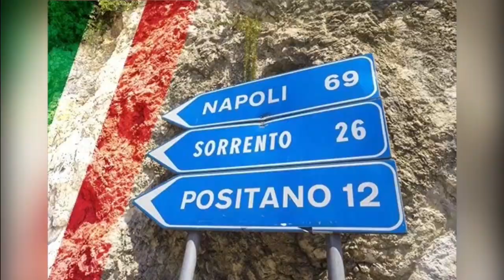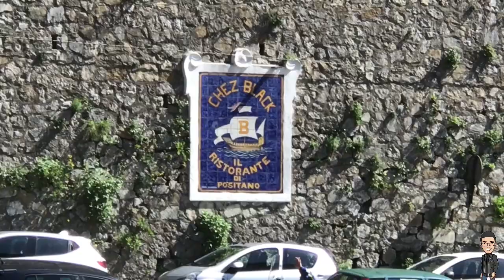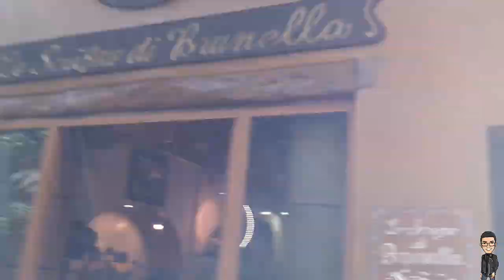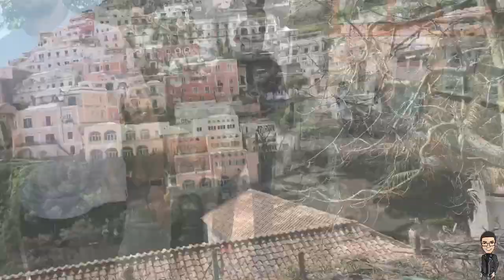Positano, Amalfi Coast, Vacation Trip Vlog | Flovince of Salerno, Fornillo Beach, Sorrento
Originally from Miami, Fl. We Love to travel together as you can see throughout the videos. Since we got married we Quickly Caught the travel Bug. And, since them I decided to share our traveling experience throughout my Vloggins...

Vacation to Positano, Amalfi Coast, Italy.

90% Equipment I use:
Shot on iPhone 6S with the rest iPhone 7 Plus for your Viewing Pleasure...

Positano is a cliffside village on southern Italy's Amalfi Coast. It's a well-known holiday destination with a pebble beachfront and steep, narrow streets lined with boutiques and cafes. Its Chiesa di Santa Maria Assunta features a majolica-tiled dome and a 13th-century Byzantine icon of the Virgin Mary. The Sentiero degli Dei hiking trail links Positano to other coastal towns.

Once a vital part of a mighty sea power, Positano is today a sophisticated resort on the central Amalfi Coast. Moorish-style architecture rises up...